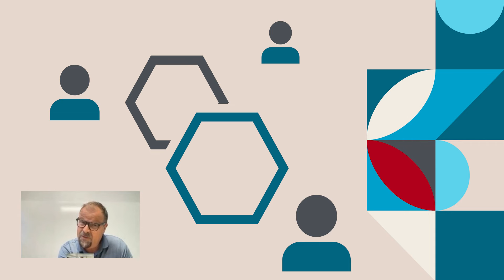What is an API product vs Product API vs API as a Product?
Get more help understanding the difference between API product vs Product API vs API as a Product in this blog

An API product needs to be packaged in a way that makes sense for your target audience. Here, Bas van den Berg, V.P. Product at Axway, elaborates in a recent webinar on strategically linking APIs and wrapping a value proposition, documentation, and subscription plans around the products you develop.

Dive deeper into the role API productization plays in a value-driven enterprise strategy